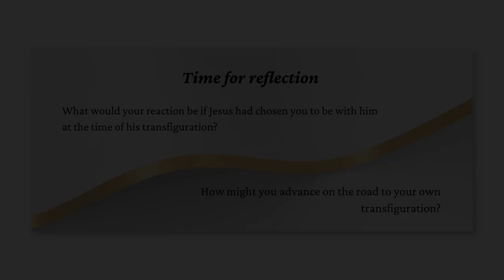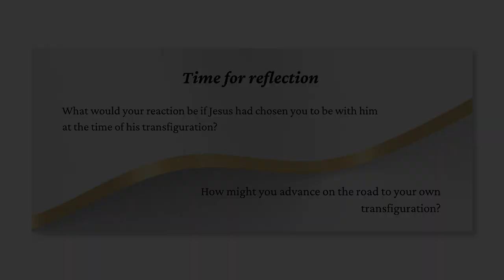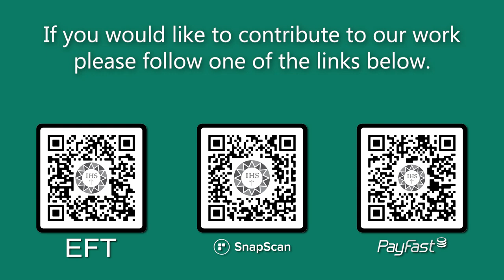Encounter the Word Transfiguration 2023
Join the Jesuit Institute South Africa as we Encounter the Word on the Feast of the Transfiguration - Year A.

       • First Reading Daniel 7:9-10,13-14
       • Psalm 97:1-2,5-6,9